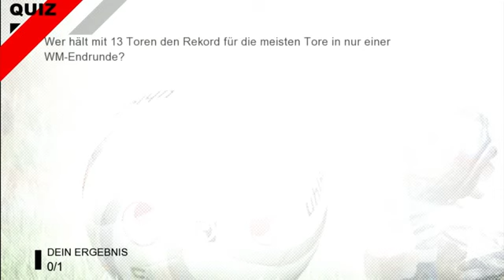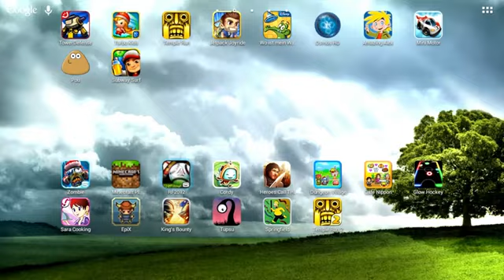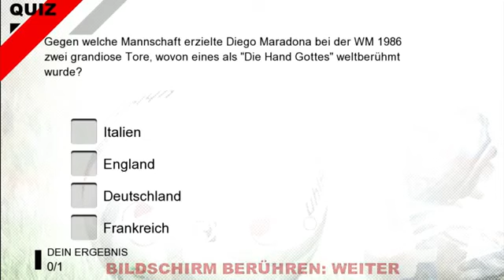Real Football 2012 Gameplay Apple iOS Android Let s Play Mobile 48